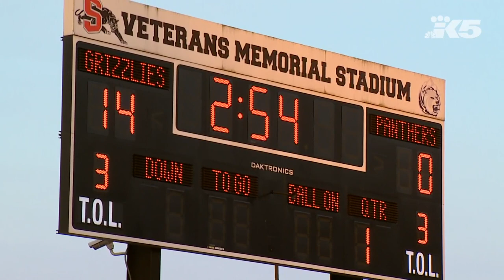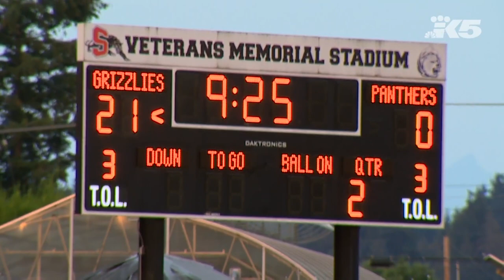HS Football: Glacier Peak vs. Snohomish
Highlights of Glacier Peak's 42-14 win over Snohomish